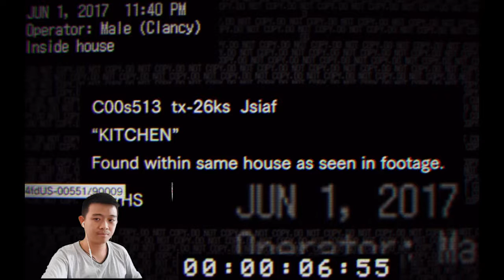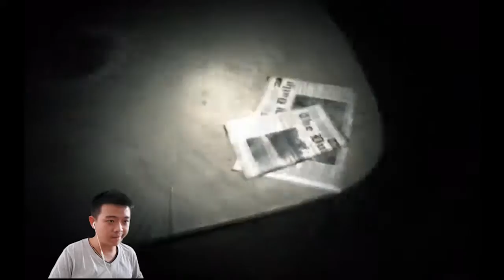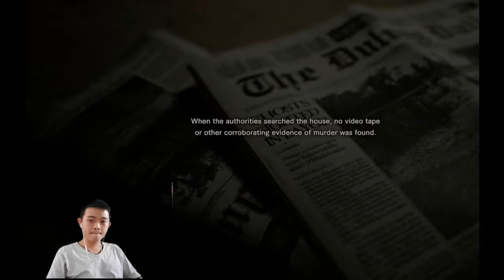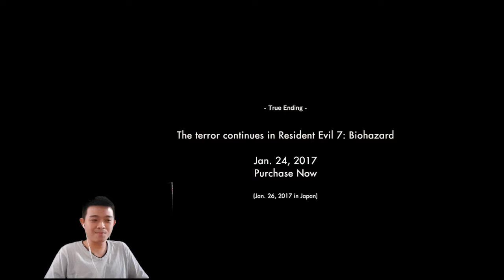Takut? Jangan Nonton!! - Resident Evil 7: Beginning Hours - Indonesia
Hello Guys, gw habis nyobain game TERBARU Resident Evil 7: Beginning Hours, dimana versi yang gw mainin ini masih versi demo, karena versi official baru muncul tanggal 24 Januari 2017.

Yang TAKUT JANGAN NONTON!! (Gw sendiri kebayang2 habis main)

Sorry For Reupload, karena kemarin ada sedikit kesalahan teknis.